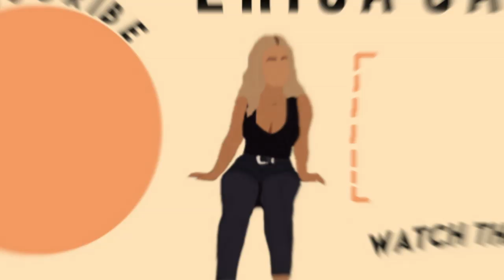*HUGE* BOOHOO TRY-ON HAUL ($500+)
I hope you guys enjoy this large BooHoo try-on haul! It really helps my channel grow and I appreciate it so much :)

Sunglasses Chain
Blazer dress
Square-neck bodysuit
Crop top bralette
Ribbed long-sleeve crop top
Satin cowl neck tank top
Eyelash bodysuit
Chunky white boots